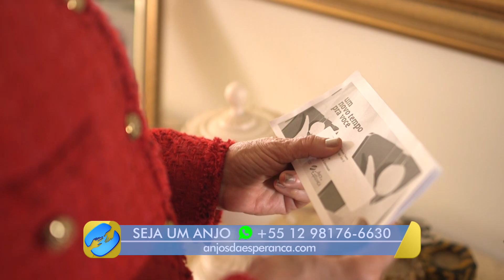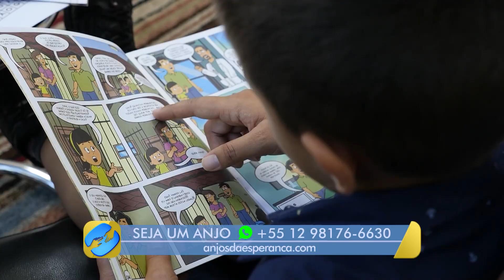Quem pode ser Anjo da Esperança?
O projeto Anjos da Esperança é muito importante para a Novo Tempo. Então confira agora se você pode fazer parte e como ajudar.

Seja um Anjo da Esperança e ajude a levar a mensagem de Deus: